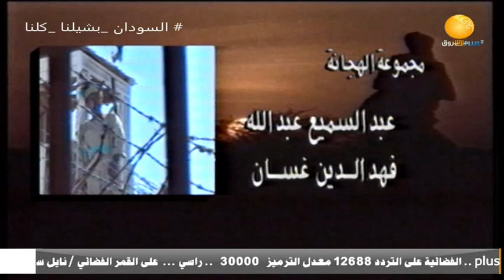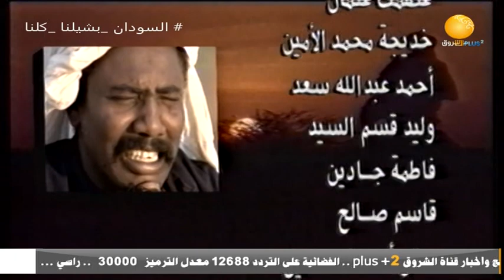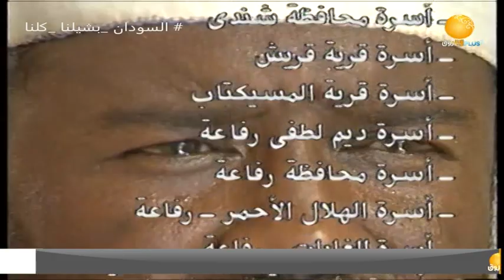مسلسلات | مسلسل السوداني - دكين ـ الحلقة الرابعة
الشروق_ الفضائية
Ashorooq Tv
ـــــــــــــــــــــــــــــــــــــــــــــــــــــــــــــ